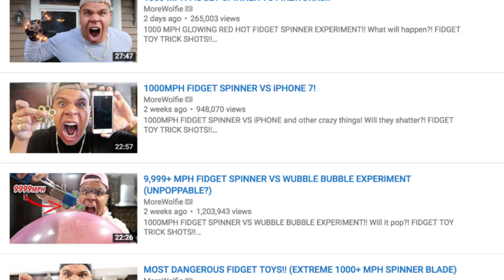WORLD'S LARGEST FIDGET SPINNER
WORLD'S LARGEST FIDGET SPINNER -- It is official – the internet has gone absolutely nuts over the world's most ridiculous item. The Fidget Spinner. I just took a trip to my local Wal Mart and I couldn't even buy one of these cause they were sold out. Instead I've decided to make my own – One fidget spinner to rule them all, one fidget spinner to find them, One fidget spinner to bring them all and in the darkness bind them.